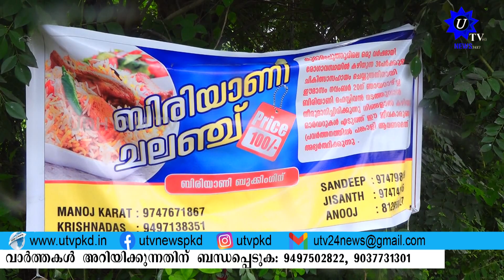പല്ലശ്ശന പതിനാലാം വാർഡ് കുമരം പുത്തൂർ യുവജന കൂട്ടായ്മയുടെ നേതൃത്വത്തിൽ ബിരിയാണി ഫെസ്റ്റ്